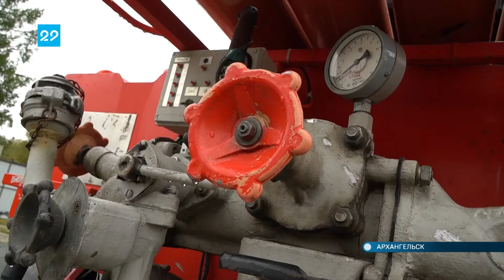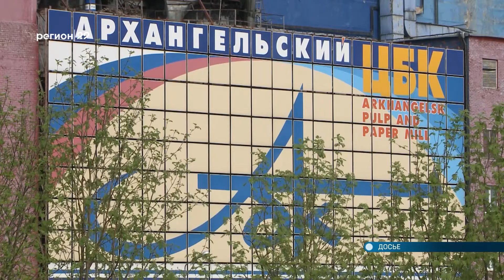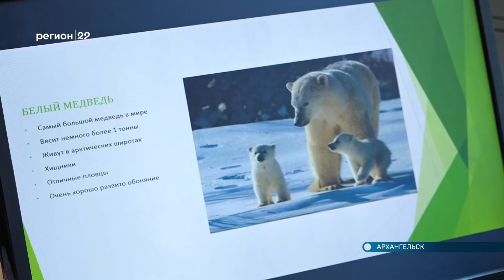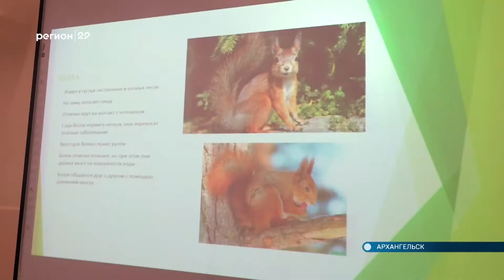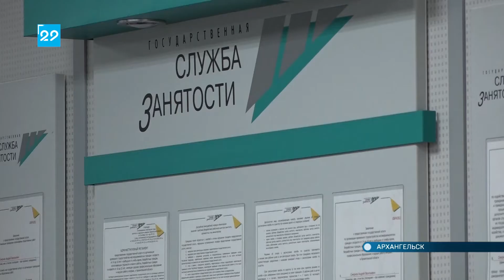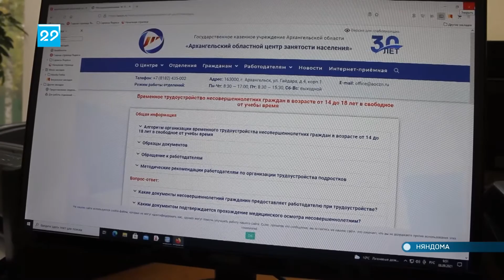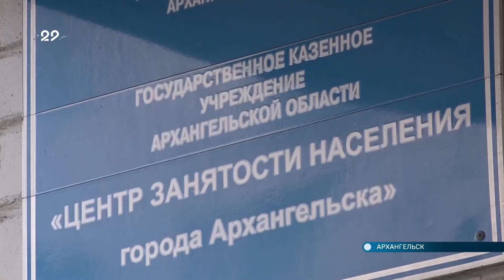09.09.2021 Автограф дня